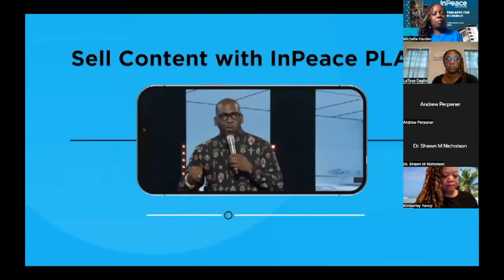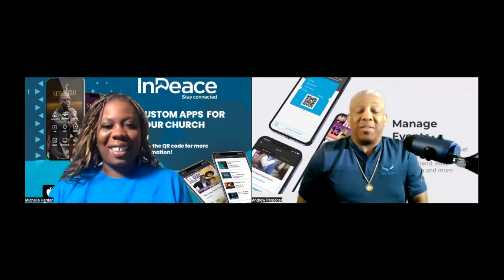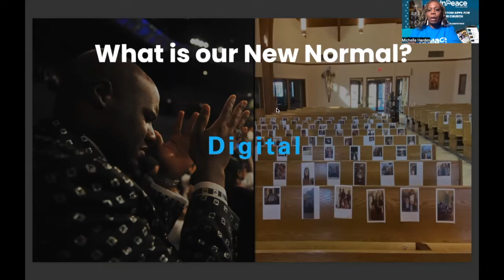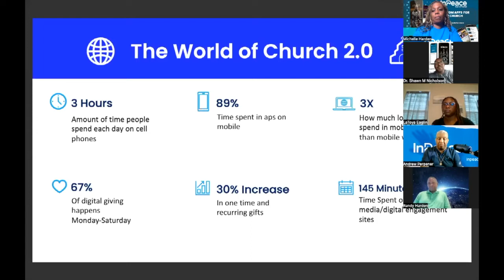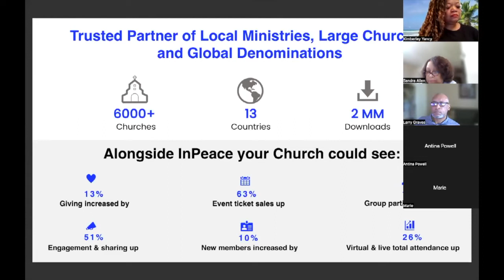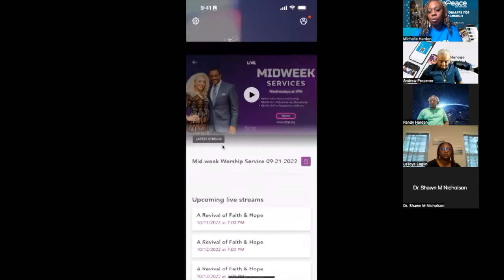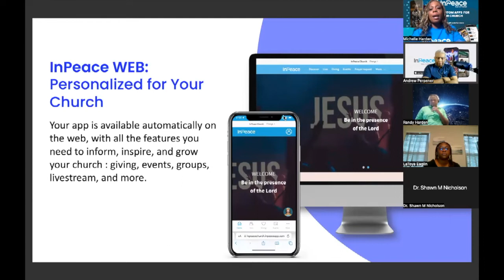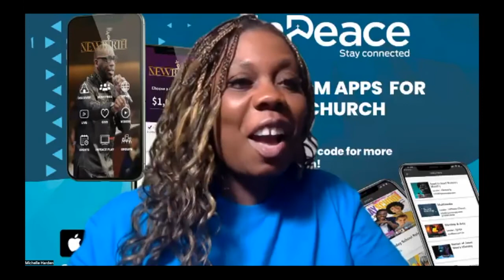InPeace Presentation - Super Saturday with Pastor Andrew Perpener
InPeace Church & Ministry Mobile Apps

INSPIRED BY FAITH
All-in-one mobile platform to unify ministry, management, and mission.  Grow your church with tools designed to: build discipleship, increase generosity, strengthen fellowship, amplify evangelism, and optimize stewardship.

CREATED FOR YOU
Crafted and designed to foster community through features that bring people together - like interactive chat, groups, prayer, events, and more - all customized for your church and delivered within 30 days.

POWERED BY TECH

Inspired, connect, and grow your church - all from a smartphone. Increase giving, live stream services, engage your congregation, and simplify your admin through a platform purpose-built for your needs.

Interviews that will trigger dormant ideas and provide strategies for your brands.  Hear from those who've to make their money work for them and no longer work for money.

Every episode is designed to help Kingdompreneurs to discover creative ways to brand themselves.  "Whatever You Do Brand You".

The declarations are to empower, encourage and engage those to believe the possible is possible.  Igniting our faith and belief; collaborating with those who share our same values is our secret sauce as a Netfluencer.

It's positive, provoking, and problem-solving at its finest.